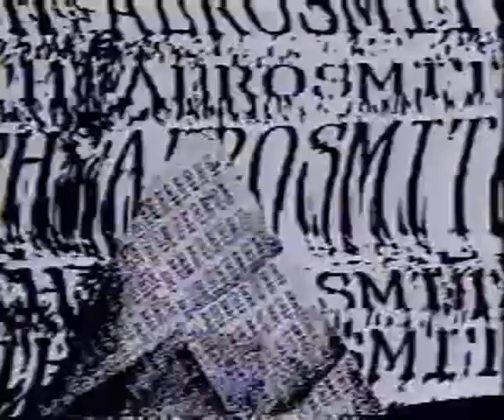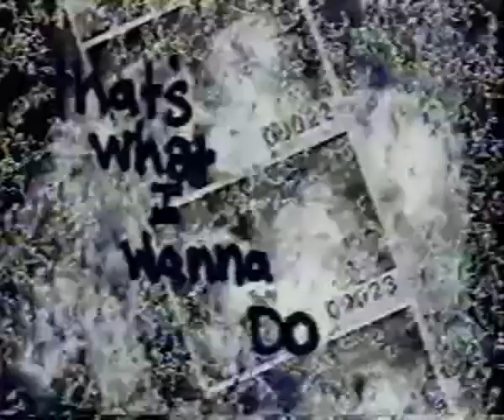Aerosmith - Chip Away the Stone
"Chip Away the Stone" é o décimo sexto single da banda norte-americana Aerosmith.
É o primeiro single do primeiro álbum gravado ao vivo, Live! Bootleg.
Segue a Letra traduzida:

.JOGUE A PEDRA FORA.

Você age como uma primadona
Ficando tão severa
Sentando tão calma e desafiante
Carregando um cigarro

Em torno de você tem uma parede
Algum dia eu ficarei depressivo
Eu quero seu amor, baby então empurre e venha empurrar
jogue-se desta parede

Jogue fora
Eu ainda não quero parar, pois ter seu amor é muito
Jogue fora
Isto é o que vou fazer
Doce amorzinho eu queria ficar perto de você

Você esta exposta como uma estatua de mármore
Tentando parecer tão dura
Jogue fora todos os seus antigos trajes
Embora todos os garotos passaram

Mesmo que uma pedra desabe
Se você descobrira isso noite e dia
Se eu devo insistir
eu estou ficando epressivo por seu envolvimento

Joguei isso,eu vou jogar isso ,a noite toda